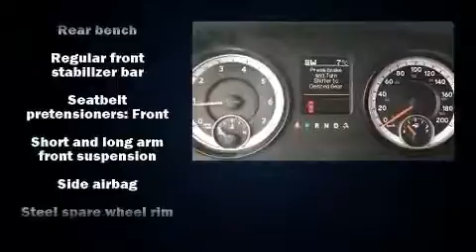2014 Ram 1500 - Grande Prairie, AB - Stock# P3476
This 2014 Ram 1500 was used for daily travels. Well maintained servicing locally its whole life. This truck offers V8 engine with lots of POWER, GREAT SHAPE...LIKE NEW! This truck is as ready to go places as you are! This Ram is well equipped and ready to find its new home. Excellent vehicle for someone looking to do some towing or travelling this summer. Come on down and see it yourself!

AMVIC Licensed